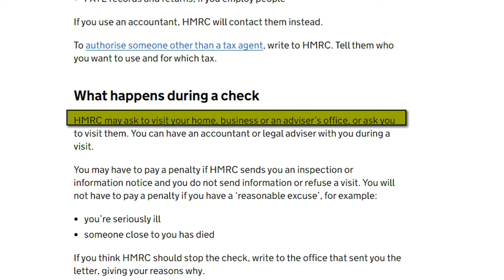Self-Assessment Tax Returns - 5 Things I Learnt Doing It Myself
I recently filled in my tax returns for the very first time. In this video, I will share the 5 things I learned while doing my self-assessment tax returns!
I'll be covering how claiming expenses work, using the Rent-a-Room and Property Allowances in conjunction with one another (Rent a Room and Property Allowance together), and another tax expense that I didn't consider before going into this.

Chapter Information (Self-Assessment Tax Returns -  5 Things I Learnt Doing It Myself):
0:00 Introduction
0:36 My Tax Situation & Side Hustles
3:33 Tip 1: Expenses
4:49 Tip 2: Rental Income (Rent a Room & Property Allowance)
7:35 Tip 3: Ask HMRC
8:53 Tip 4: Student Finance
9:37 Tip 5: Trial and Error